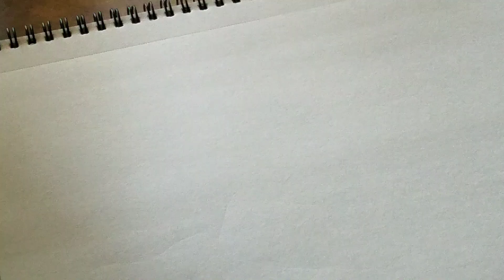Drawing hawks with pen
🛑Speed Drawing Hawks [My hero academia]

⛩️Hope you enjoy this video and make sure to hit the 👍 button if you do

🎨Materials used:
✏️Camlin Mechanical pencil (0.5 mm)
📙Paper from Classmate drawing book
🖋Sakura pigma micron pens (08 and 05)
🖍Faber castell colour pencils and Doms colour pencils
🖍White and black Apsara glass marker pencils (for few highlights and shadows)
🖋Sakura gelly roll pens for additional highlights on the eyes (first time using gelly roll)

🅰️Really enjoyed drawing hawks